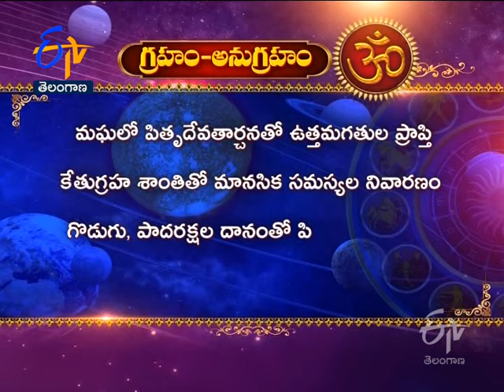Maha Ganapathi Devasthanam | Koramangala | Bangalore| Teerthayatra | 5th September 2021 | TS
Teerthayatra explores Maha Ganapathi Temple, Koramangala, Bengaluru and narrates the history and sanctity of the temple.